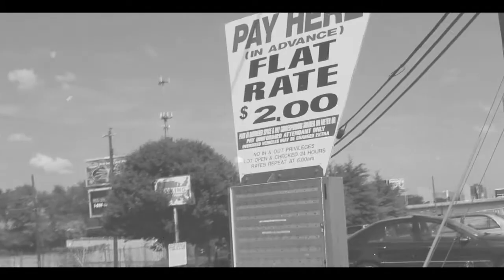NETFLIX: Miss Independent Woman Documentary (Part1)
Please support film!

Miss Independent Woman - Official Trailer (2013) [HD]
Director / Producer - Christ James
Release Date: March 27, 2013
Studio: Firework Films

Synopsis:
It's not about nationality, but personality...

This documentary film explores and explains the point of view from people with various backgrounds and nationalities. Tackling the tough questions that many would love to ask, but tend not to allows this film to be categorized in a league of its own. Addressing everything from financial status, racial stereotypes, marriage expectations to societal double standards, Miss Independent Woman leaves the viewer with a concrete understanding of what women and men regardless of background and nationality feel about "Independence".

The documentary includes a diverse cast starring U.S.A.Olympic champion WNBA Chicago Sky Swin Cash, WNBA all star player/author Chamique Holdsclaw, WNBA Seattle Storm champs Tanisha Wright and Camille Little, Godfather of Soul James Brown's daughter Dr. Yamma Brown, award winning author ("War Of The Bloods In My Veins)/Sundance Emmy nominated star Dashaun Jiwe Morris, Author Rahfeal '' RahGor" Gordon, the late M.C Breed's widow Natasha Breed, multi-platinum recording artist R.L. (of Next), Miller Coors Marketing Rep Steve Canal, Ladies of Ella Bleu, Mixologist Mgmt Melissa Wilson & Jessica Collazo, R&B Singer London, Brand Guru Ronell Rock,Born Rebel Nef C.A.K.E Ceo Shea Zeigler and a host of female breadwinners, homemakers and a range of educated and supportive gentlemen and more.